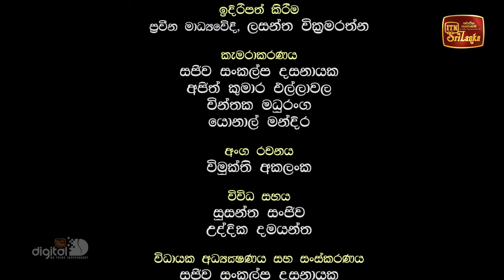Sathipattana Vivarana | සතිපට්ඨාන විවරණ - (2024-02-17) | ITN